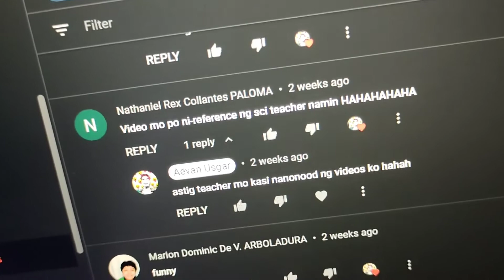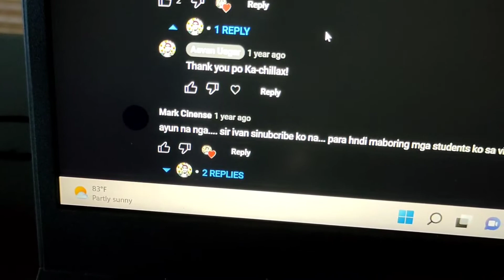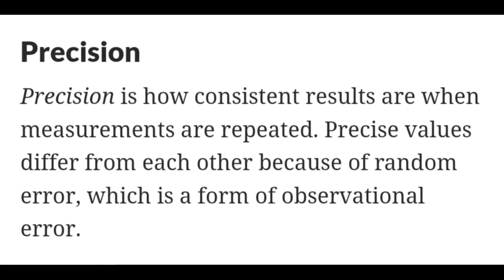SCIENCE LESSON: ACCURACY AND PRECISION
Ey Wazzup!
Accuracy and Precision are two of the most essential things that a researcher must know in gathering data for their research and studies. The question is, how can we distinguish the two? Which is better?